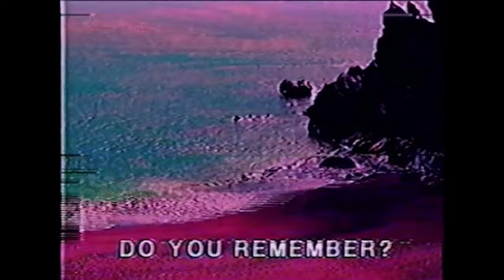DARK PHONK X $UICIDEBOY$ TYPE BEAT "PARANOID"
ANY use of my beats require (prod. Svopu) in the title/credits.

Negotiable price.

THIS IS NOT A TYPE BEAT. ONLY MARKETING.